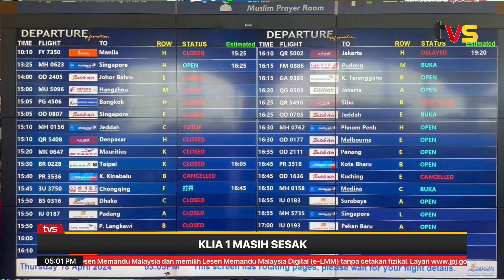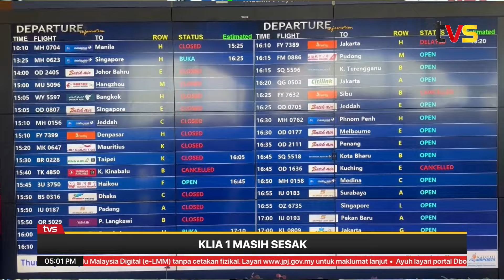KLIA 1 masih sesak | TVS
Keadaan di Lapangan Terbang Antarabangsa Kuala Lumpur Terminal 1 (KLIA 1) dilaporkan masih sesak susulan penumpang terkandas akibat pembatalan jadual penerbangan yang terjejas ekoran insiden letusan gunung berapi di Gunung Ruang, Indonesia.